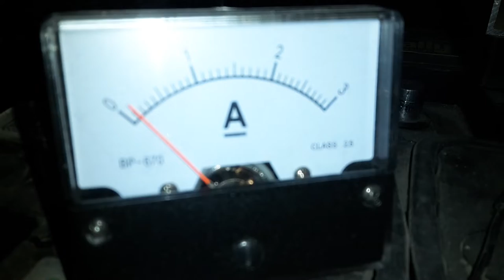Solid state Bedini Reihenschaltung beim Laden / series connection charging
Solid state Bedini Reihenschaltung beim Laden

3 Batterien in Reihenschaltung zum Laden und Regenerieren am Ausgang. Funktioniert genauso wie parallel. Die Endspannung jeder Batterie wird durch ihre Bauform und Zellenzahl automatisch bestimmt, die Hochfrequenz Hochspannungspulse triggern nur die Ladung und Regeneration.

Kein Überladen, kein Laderegler notwendig.

Solid state Bedini series connection charging

3 batteries connected in series for charging and regeneration at the output. Works the same way as in parallel. The final voltage of each battery is automatically determined by its design and number of cells, the high-frequency high-voltage pulses only trigger charging and regeneration.

No overloading, no charge regulator necessary.